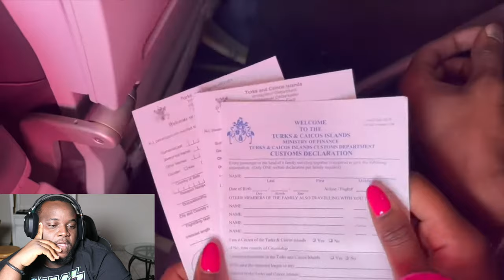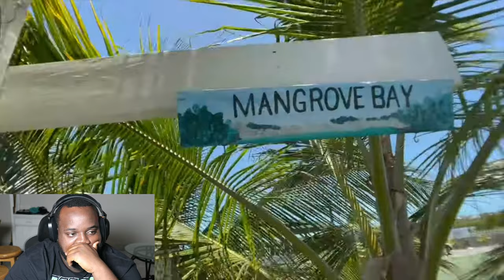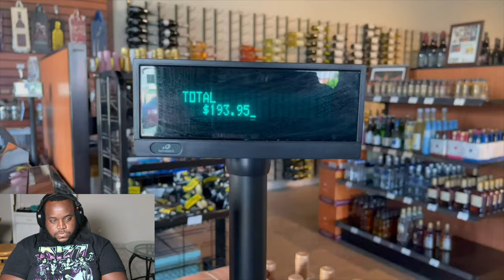Turks & Caicos Review | Reaction